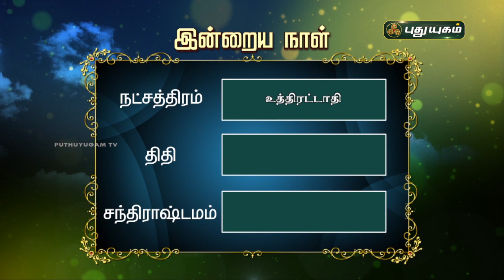Today Rasi Palan - 14/03/2021 | Indraya Rasi Palan Tamil | இன்றைய ராசிபலன் | Astrologers Magesh Iyer